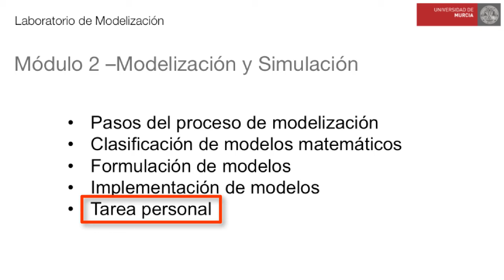Módulo 2 . Contenidos